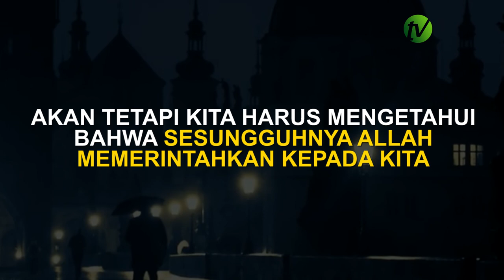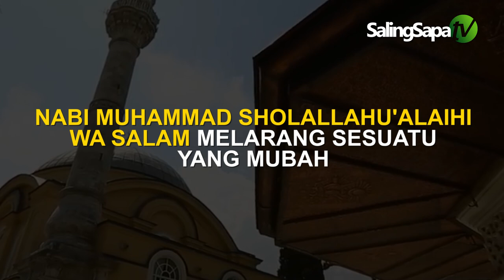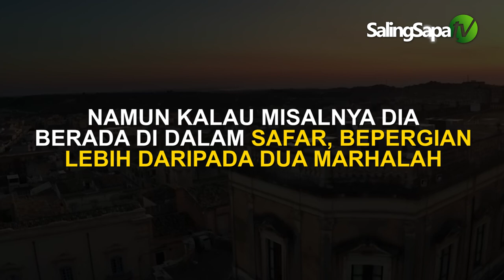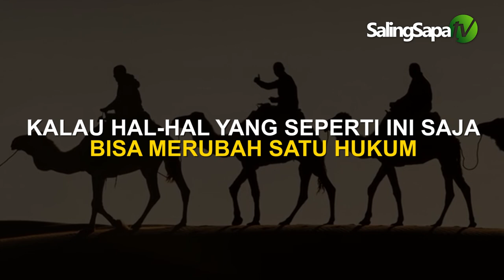Menjaga Diri Dari Madharat Dengan DiRumahAja I Habib Ali Zaenal Abidin Al Kaff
🎥 Menjadga Diri Dari Madharat Dengan DiRumahAja I Habib Ali Zaenal Abidin Al Kaff

Di masa penuh keprihatinan seperti ini mengikuti tuntunan Allah dan RasulNYA sangatlah ideal. Mengikuti fatwa ulama agar dirumahaja sangatlah menjadi peran yang sangat penting bagi kemaslahatan orang banyak. Simak nasehat Habib Ali Zainal Abidin AlKaff yang satu ini agar kita senantiasa dibimbing para ulama dalam berprilaku.